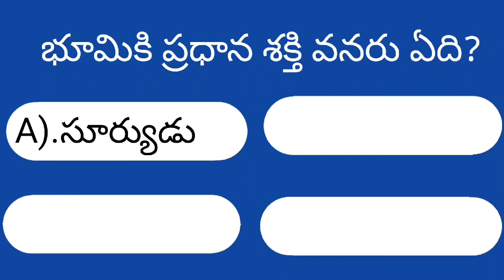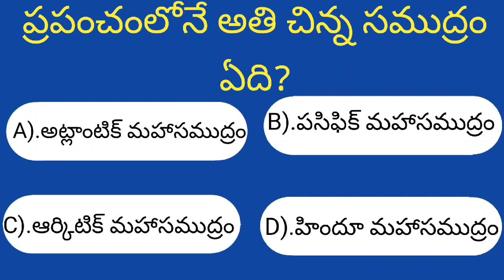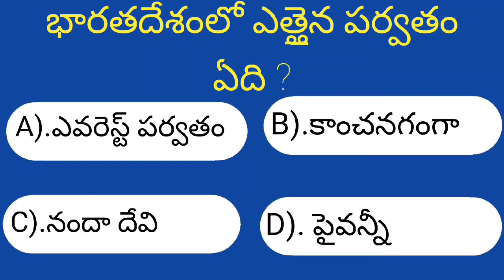The hidden secrets of TODAY GK||current afairs||facts||quiz||current affairs today.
Ma telugu talliki mallepudanda' composed by Sri Sankarambodhi Sundarachari for the Telugu film 'Deena Bandhu' in 1942. This song is sung at ...
he was born on 13 November 1925 in Rajahmundry. She is the daughter of Tanguturi Sriramulu, the younger brother of Andhra State's first Chief Minister Tanguturi Prakasam Pantulu. She came to Madras in 1937 and made her film debut. In 1952, she became the first Madras Andalasundari (Miss Madras). She was singing from the age of three. At the age of twelve or thirteen, she acted in the movie 'Raitubidda'.
Due to the good looks and voice of Suriya Kumari, Pedananna Prakasam was already singing prayer songs in congregations, so the call of the filmmakers came. Suryakumari came to the movies and acted in a total of twenty six movies in Telugu, Tamil, Kannada and Hindi.
Lalitha Geetha fifty, Desabhakthi Geetha fifty gave a total of one hundred gramophone records. Also there are records of songs sung by him in fifty Telugu, Tamil, Kannada and Hindi language films.
One of the most important sources of energy is the sun. The energy of the sun is the original source of most of the energy found on earth. We get solar heat energy from the sun, and sunlight can also be used to produce electricity from solar (photovoltaic) cells.
Every continent on Earth has volcanoes, but Australia does not have any active volcanoes. They are all extinct, largely related to Australia not being near the edge of a tectonic plate or hot spot, so the volcanoes have moved away from their access to lava.
The Arctic Ocean is the smallest of the world's five ocean basins. A polar bear walks on the frozen surface of the Arctic Ocean. The freezing environment provides a home for a diverse range of creatures. With an area of about 6.1 million square miles , the Arctic Ocean is about 1.5 times as big as the United States.18 Jan 2024.
gk today current affairs current affairs today daily current affairs 2024 daily current affairs quiz